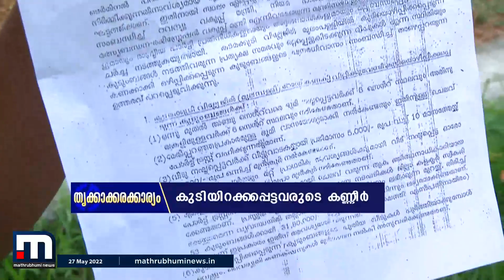വികസനത്തിനായി വീടുകൾ വിട്ടുകൊടുത്തു; പകരം ലഭിച്ചത് വെള്ളക്കെട്ടുളള പ്രദേശം| Mathrubhumi News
നാടിന്റെ വികസനത്തിനായി വീടുകൾ വിട്ടുകൊടുത്ത ഒരുപറ്റം ആളുകളുണ്ട് കൊച്ചിയിൽ. മൂലമ്പള്ളി പാക്കേജിന്റെ ഭാഗമായി അവർക്ക് ലഭിച്ചതിൽ തൃക്കാക്കരയിലെ വെള്ളക്കെട്ട് നിറഞ്ഞ തുതിയൂർ പ്രദേശവുമുണ്ട്. തങ്ങളുടെ പ്ലോട്ടുകൾ എവിടെയാണെന്ന് പോലും പലർക്കും അറിയില്ല. ഒരു വീടെന്ന സ്വപ്നം ഇവരിൽ പലർക്കും അന്യമാണ് ഇപ്പോൾ.

Happy viewing!